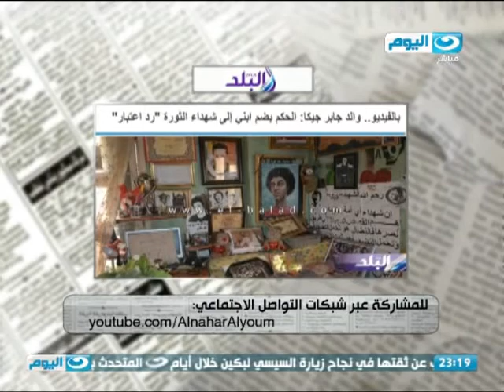الصحافة_اليوم | احمد شفيق يخوض انتخابات رئاسة الحركة الوطنية